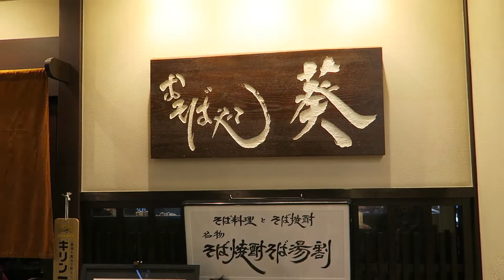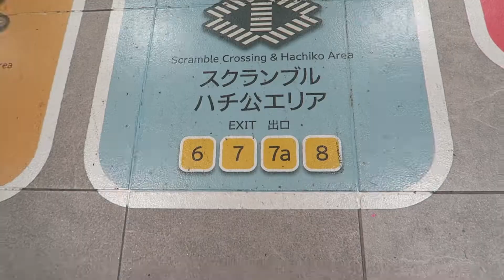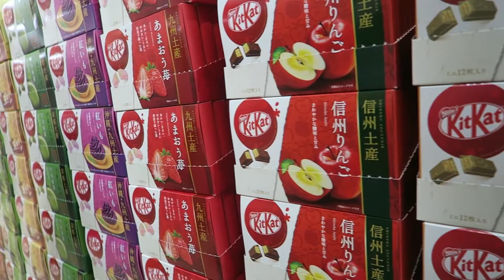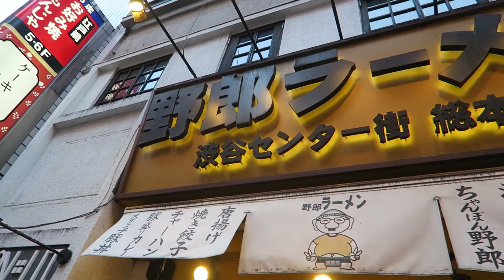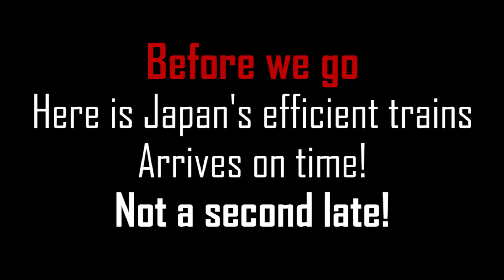Goodbye Kyoto, Konichiwa Tokyo! - Japan Travel Vlog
This vlog covers 2 days of travel from when we leave Kyoto, and a full day exploring Tokyo. We take a bullet train from Kyoto, passing the Japan country side, then arriving in Toyko later that evening.
Followed with a full day of adventures seeing Shibuya, Takeshita, and the Mega Pokemon center!